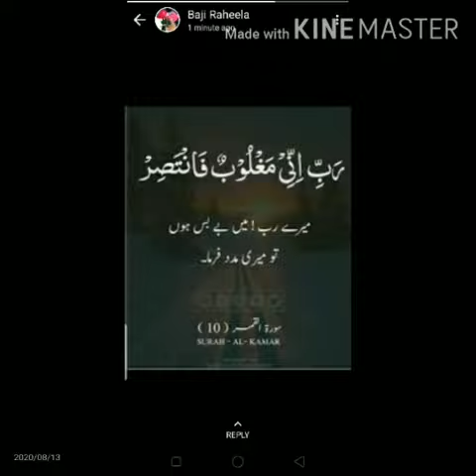Copy of Decorations on pallets || Lovely food vedios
Lovely Food Videos